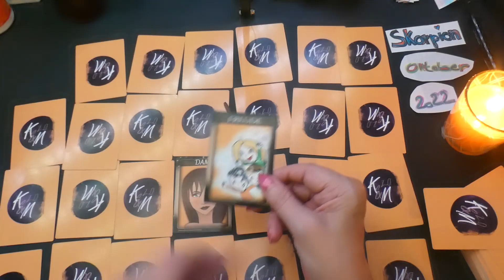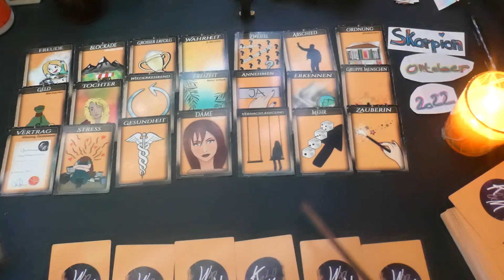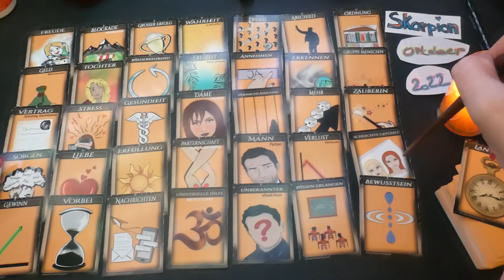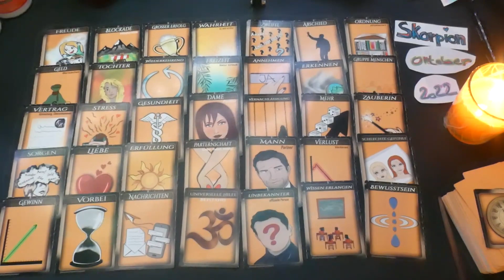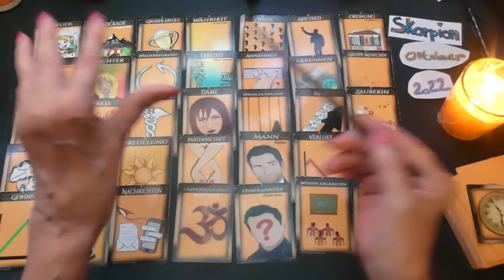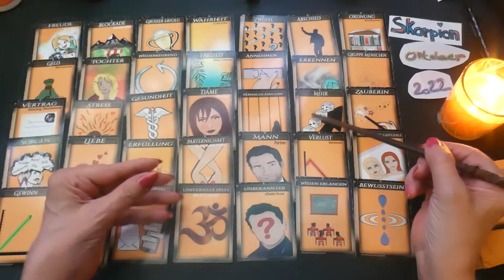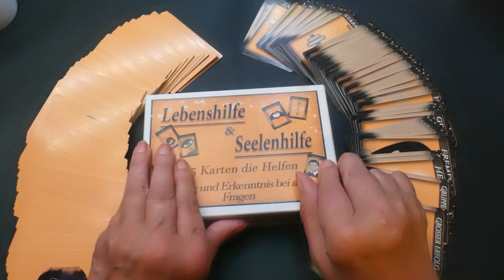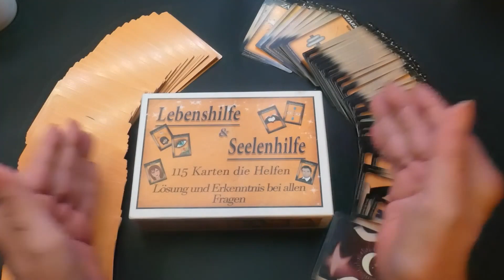Skorpion Oktober 2022 # Schritt für Schritt zur Freude